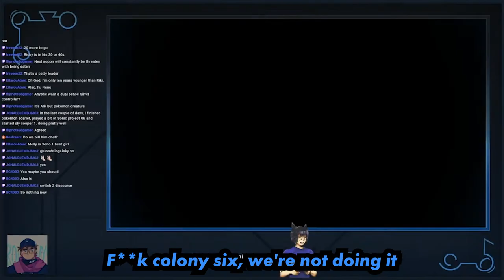Xenoblade Session 3 Recap!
Plot, Plot, And So much Plot! Sus.

for editing this together! Go give him a follow!

And if you want him to edit your videos go hit him up!